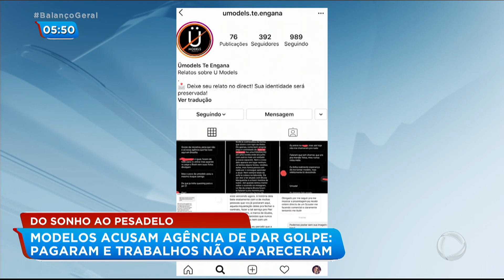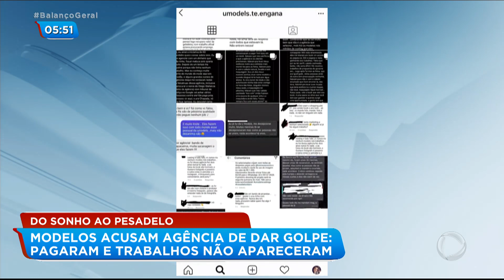Agência de modelos promete trabalho após confecção de book, mas é acusada de golpe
O sonho de muitos adolescentes em se tornar modelos virou dor de cabeça, eles acusam uma empresa de dar um golpe. As vítimas foram obrigadas a pagar por fotos de divulgação, mas os trabalhos nunca apareceram. A assessoria de imprensa da agência diz que sempre deixou claro que não há garantias de trabalho para quem paga pelos books. Para assistir ao Balanço Geral Manhã na íntegra, acesse o PlayPlus.com